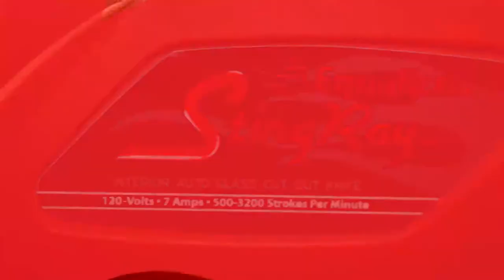StingRay™ (LDT204) - Auto Glass Tools by Equalizer™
Equalizer® StingRay™ has high torque, fast acceleration and top-end speed that is faster than any of our other Express® tools. The ergonomic design gives you a comfortable, natural grip. The low profile of the handle gives you clearance no matter which direction you are cutting and the rotating speed control allows for a wide range of speeds.

Kit Includes one BFE1400 Blade & Safety Glasses, all in a carrying case.